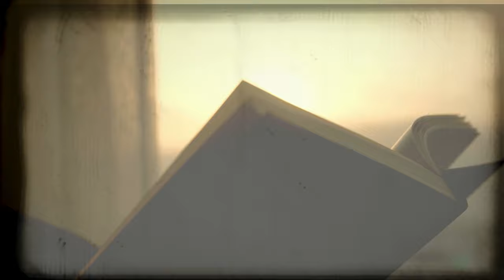3 TRUE Horrifying Airbnb Horror Stories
3 TRUE Horrifying Airbnb Horror Stories
Today, we dive into chilling stories from the most unsuspecting of places—Airbnb rentals. Get ready for an exploration of the creepy, the scary, and the downright terrifying.

 Imagine arriving at your cozy getaway, only to find that you are not just a guest, but the focus of an unnerving obsession.
Next, we venture into the inexplicable disappearance of a host. You arrive after a long journey, the door unlocks as promised, but the house whispers secrets of its absent owner.
Anf the final and probably the most terrifying: looking forward to a peaceful retreat, only to find yourself trapped in a house you cannot leave.

Thank you for being part of our journey!